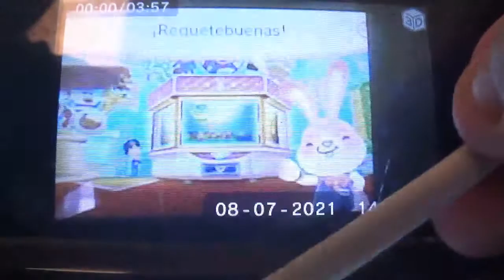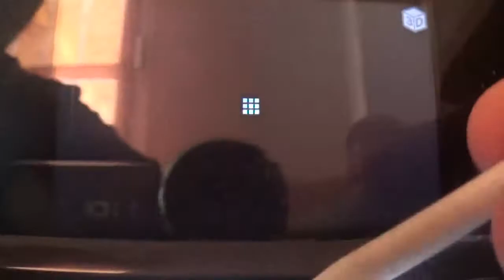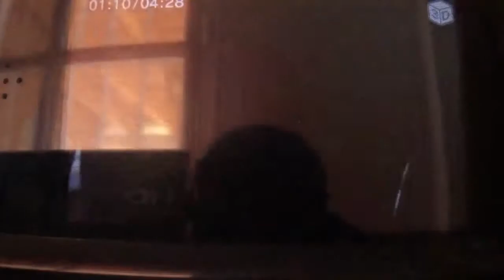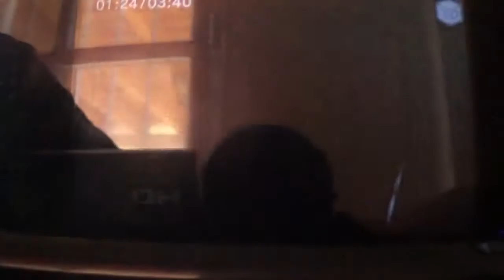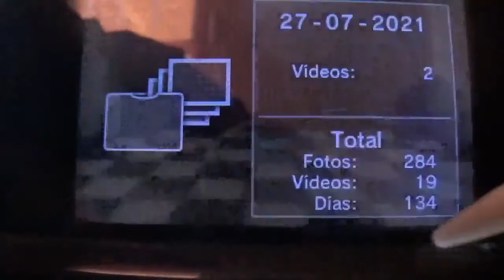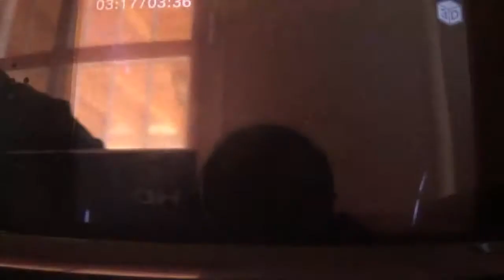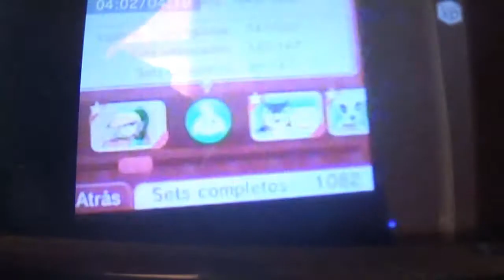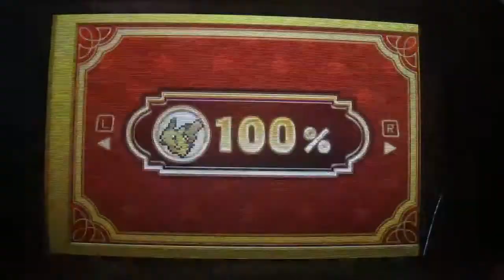Nintendo Badge Arcade Highlights: Insignias de Julio de 2021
3ª y ultima edición de Highlights de Nintendo Badge Arcade que cubre la obtención de insignias en la recta final del juego en periodos de un mes. Esta edición ha sido, sin duda alguna, la más increible de todas, ya que, con solo 4 euros de gasto en 30 dias, he logrado obtener 6 de las 7 insignias que me quedaban, con un marcador final de 8131 de 8132 insignias, quedando solamente Groudon. Ahora solo queda esperar a esa última insignia y el juego habrá acabado.